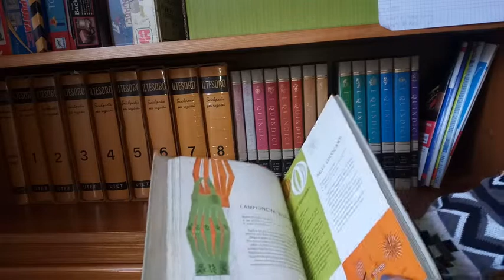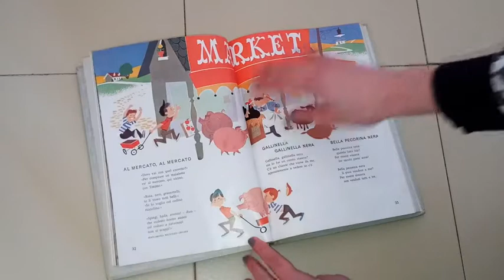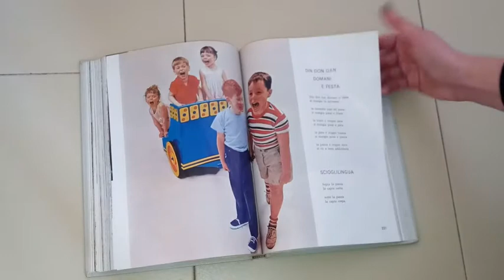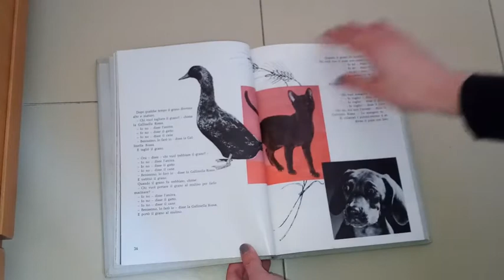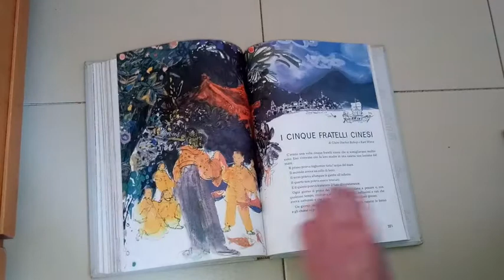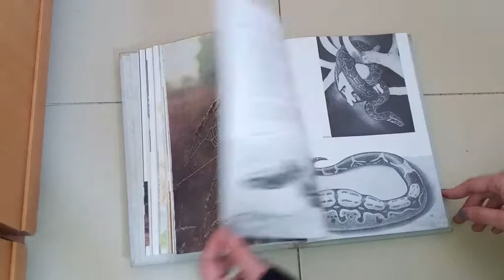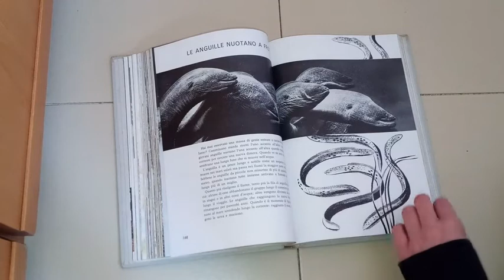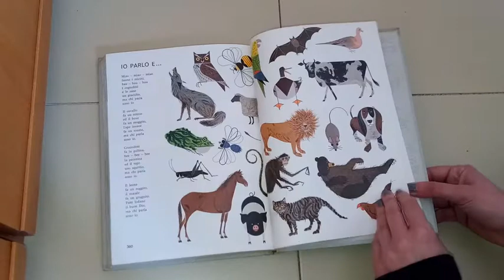Sfogliamo insieme "I Quindici" - Fiabe, Rime e Animali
Ciao,
abbiamo visto che vi è piaciuto molto lo scorso video sui quindici quindi abbiamo pensato (su richiesta) di sfogliare gli altri libri che ci piacciono questa volta senza prediche XD.

Menù di navigazione
0:00 intro
1:54 Rime e poesie
7:09 Fiabe e racconti
11:24 La vita attorno a noi

Grazie.